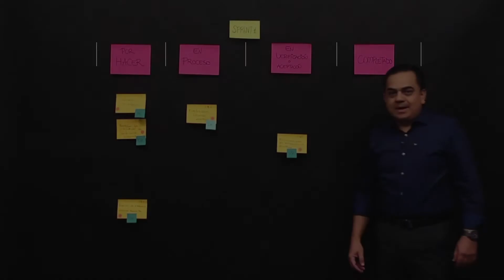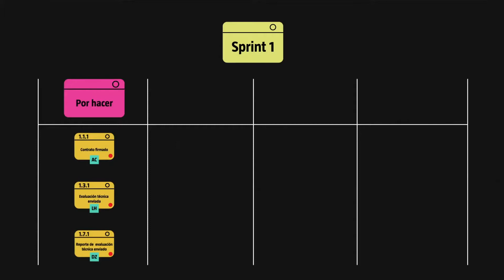Paso 5. Implementacióndel plan PM4R Agile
Una vez desarrollado el plan PM4R Agile para los próximos tres meses, lo que sigue es llevar a cabo el trabajo comprometido para cada sprint.
Tal como se vio en el capítulo 3, en este proceso deben participar el equipo, el líder ágil y si es el caso, los contratistas. Las técnicas que se utilizan para realizar el trabajo son: reuniones, criterio de expertos y comunicación. El resultado de la ejecución del sprint es el conjunto de entregables.